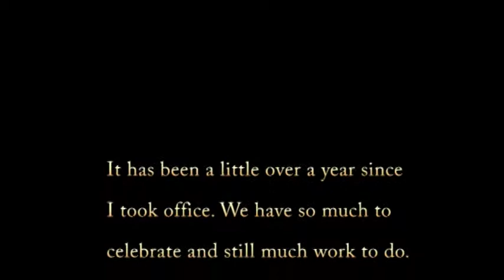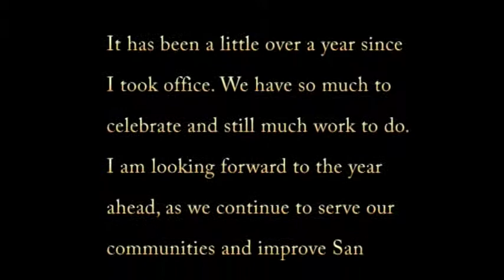Mayor London Breed birthday 2019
August 11, 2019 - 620 Jones St, San Francisco, CA
It has been a little over a year since I took office. We have so much to celebrate and still much work to do. I am looking forward to the year ahead, as we continue to serve our communities and improve San Francisco’s housing, environment, public safety, transportation, and quality of life.
Bring your friends and family to enjoy good food, dancing to the sounds of Pure Ecstasy and DJ Big Russ of the World Famous Rick & Russ Show, face painting and balloon animals for the kids - and mimosas for the adults!
Mayor Breed